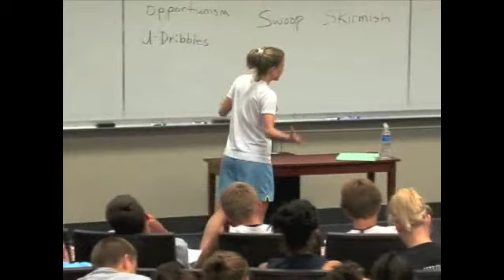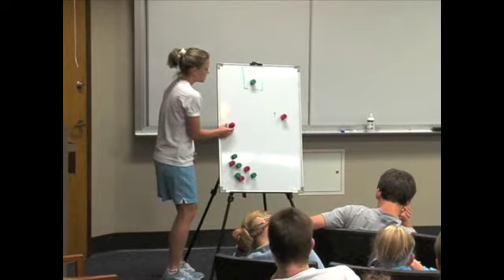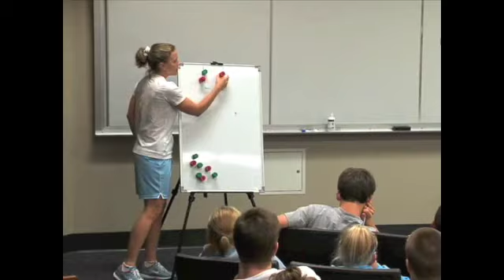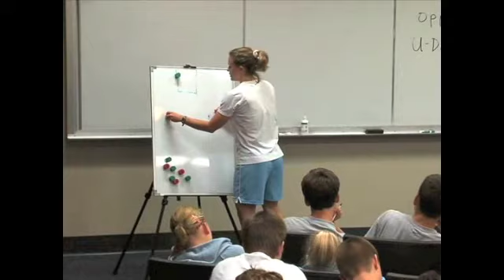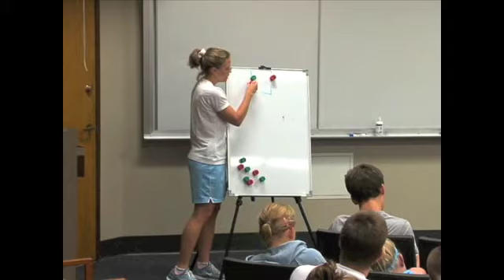Basketball Basics; Face High Passes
Visit keystothegym.com for more access to the teachings of Dick DeVenzio and Dena Evans.  If you are serious about your game, you'll be hard pressed to find a better use of your time online than what Keys To The Gym has to offer.